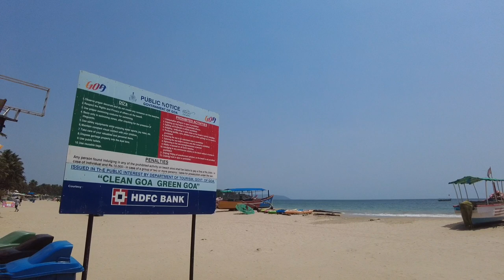Palolem Beach Goa | Palolem Beach कैसे जाएँ | Palolem Beach कहाँ पर है | Aryansh Dubey